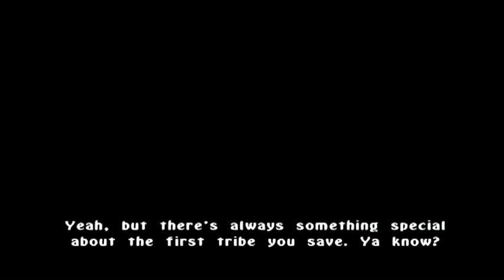The Legend of Spyro A New Beginning Part 13 (Training)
School again!, i portray cyril as my older brother minus the "im better then anyone else" attitude, he beefs with volteer, which is me lol and he is me completely